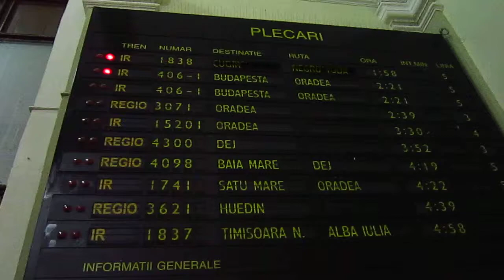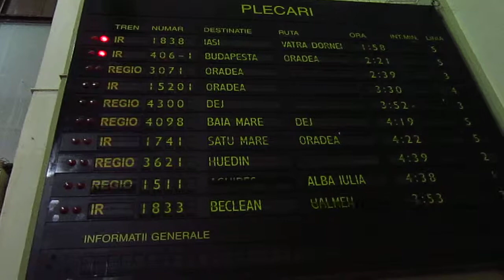Romanian train station w/ analog sign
Our train is the one to Budapest. This was takes in February of 2013.